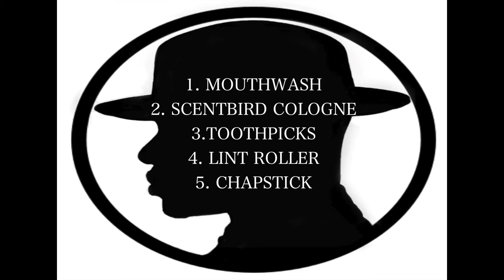5 THINGS EVERY MAN SHOULD HAVE JERMISDOM THEORY revised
5 THINGS EVERY MAN SHOULD HAVE...

1. Mouthwash
2. Cologne
3. Toothepicks
4. Lint Roller
5. Chapstick